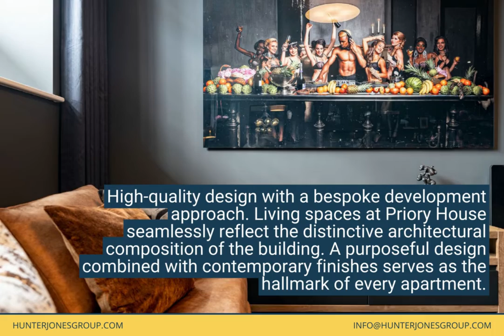Priory House, Birmingham